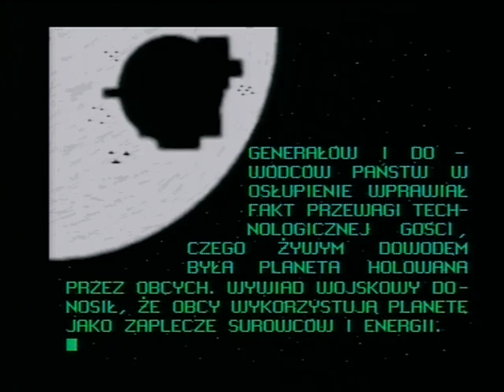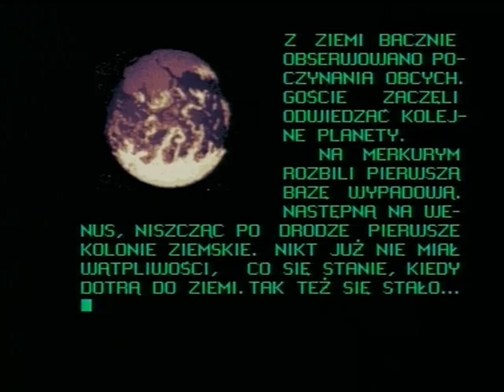STREFA CIEMNOSCI (AMIGA - FULL GAME + FULL MUSIC)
Zeus presents Strefa Ciemnosci (un-emulated) for the Amiga, a true classic from the golden era of Amiga gaming which must not be forgotten alongside the software house and all programmers that were involved in making this game.

An insane Silkworm clone is all I can describe this shooter as, poor weapons (only 1 actually and a thin one at that) but the music is cool and boy is it fast with no slowdown, worth having a go at even though you only last sometimes seconds.
I've included the complete music of all 4 stages starting from 18:46 without any sound fx so you can enjoy them in full thanks to an invincibility trainer.

I have to thank "StingRay" for creating an invincibility trainer for me personally so I could achieve this longplay, nice1 buddy!

I hope all you retro game fans enjoy this upload especially enough to subscribe if you haven't already and if you'd like to support my channel then please consider a small donation to my channel via my "Paypal.me" as this will help me to keep up the video uploads and the channel growing (Paypal

For all your retro machine repair and restoration needs, please contact Mutant Caterpillar Games

I will also always state weather I'm using any cheats in the game, if not mentioned then I am not using any.